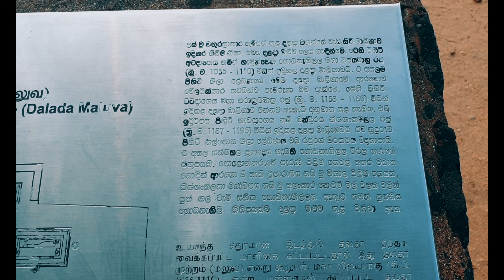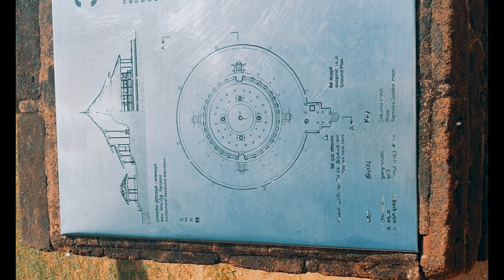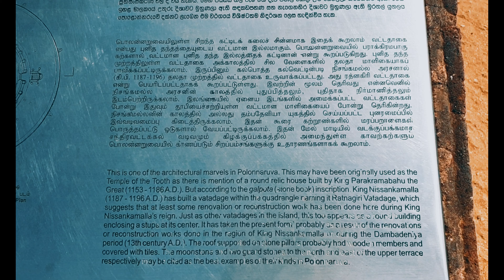DALADA MALUWA - POLONNARUWA , SRI LANKA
This elevated terrace is known as Dalada Maluva - (the sacred quadrangle ) because the Temple of the Tooth  was located here.  The building called Atadage located here is the Temple of Tooth built by King Vijayabahu the Great ( 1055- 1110 A.D ). A stone inscription near it states that the security of the temple has been entrusted to Valkkar soldiers. The Vatadage found here may be the Temple of the Tooth built by King Prakramabahu the Great (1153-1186 A.D) .In front of this building is called Hatadage which is the Temple of the Tooth built by King Nissankamalla ( 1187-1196A.D). The Galpotha( Stone Book) inscription to the east is by King Nissankamalla describing his heroic deeds. The monument called Sathmahalparasadaya is a rare type of stupa. The other important buildings in the sacred Quadrangle are the aThuparama, one of the beat preserved image houses, and the building with creeper- like lotus pillars called the Nissankalatha mandapa...